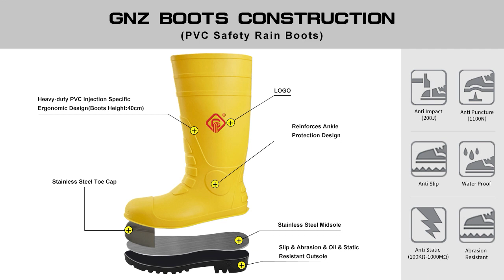PVC Safety Rain Boots#boot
CE / ASTM / AS/NZS Standard Winter PVC Safety Rain Boots with Steel Toe and Midsole
Products: Winter PVC Safety Rain Boots
Item: R-2-99F
Material: PVC + Removable Fur Lining
Height: 41cm
SIZE: EU36-47 / US3-14 / UK3-13
Standard: With steel toe and steel midsole
Certificate: ENISO20345 & ASTM F2413
Payment Term: T/T, L/C

Size Chart
EU 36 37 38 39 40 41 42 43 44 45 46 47
US  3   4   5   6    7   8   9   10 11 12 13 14
Inner Length(cm)
 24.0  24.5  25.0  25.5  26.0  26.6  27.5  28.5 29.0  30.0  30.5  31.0

Features
Construction: Made of high property PVC material and contains some improved additives for the better properties, specific ergonomics design.
Production Technology: One-time injection.
Height: Three trim heights (40cm,36cm,32cm).
Lining: Removable insulation man-made fur lining, which suitable for winter or low-temperature place.
Outsole: Slip & abrasion & chemical resistant outsole.
Heel: Heel energy absorption design to minimize heel impact, kick off spur on heel for easy removal.
Color: Black, green, yellow, blue, brown, white, red, gray, orange, honey……
Steel Toe: Stainless steel toe cap for impact resistance 200J and compression resistant 15KN.
Steel Midsole: Stainless steel mid-sole for penetration resistance 1100N and reflexing resistance 1000K times.
Static Resistant: 100KΩ-1000MΩ.
Durability: Reinforced ankle, heel and instep for optimum support.
Temperature Range: Good low-temperature performance, and applicable to wide termperature range.

Company: TIANJIN G&Z ENTERPRISE LTD